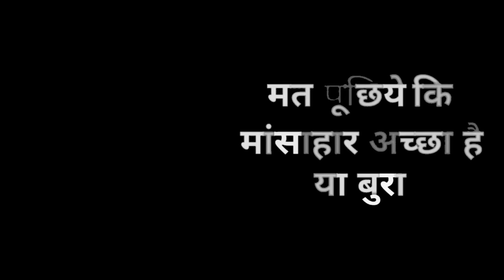व्यस्त लोगों के लिए डाइट चार्ट | FULL DAY DIET CHART FOR BUSY LIFESTYLES BY NITYANANDAM SHREE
Easy Diet Plan For Busy People Totally Safe and Ayurvedic and fit for all age group equally beneficial for Busy Lifestyle Morning Breakfast to Dinner along with Snack by Nityanandam Shree in Hindi.